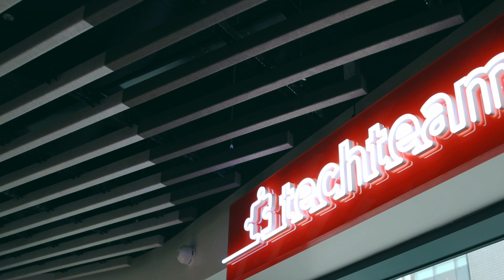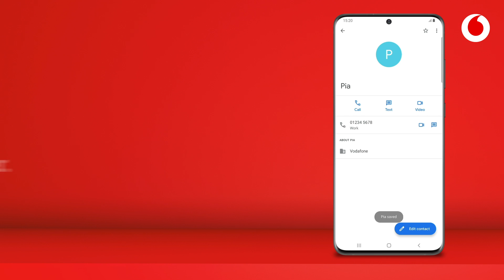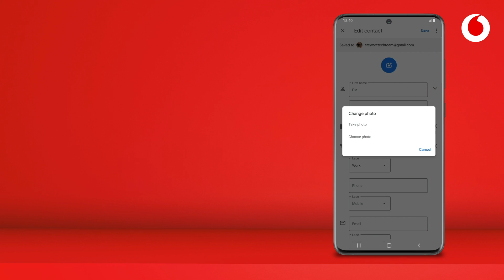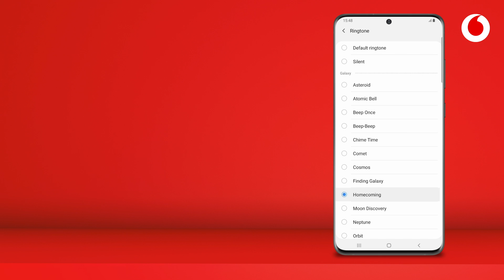How to create a contact | Android Phone | Tech Team | Vodafone UK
Stew from the Vodafone Tech Team shows us how to create a contact on your Android phone.

For more support from Tech Team, visit